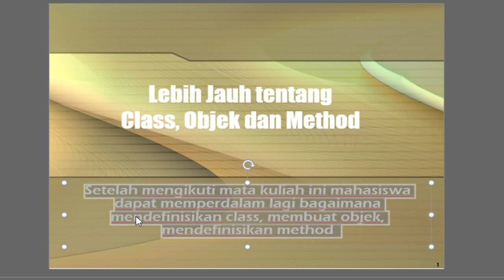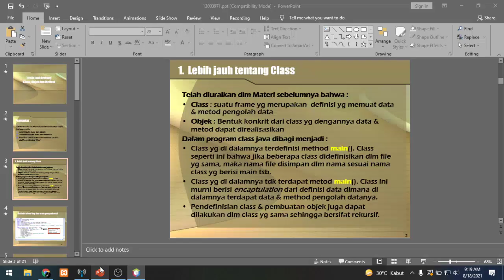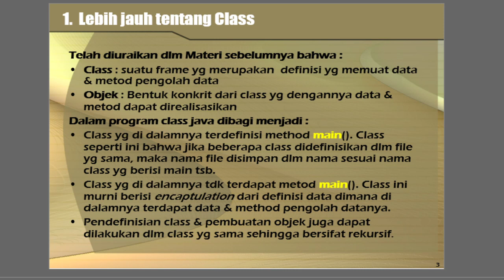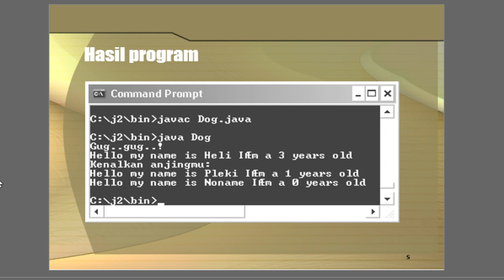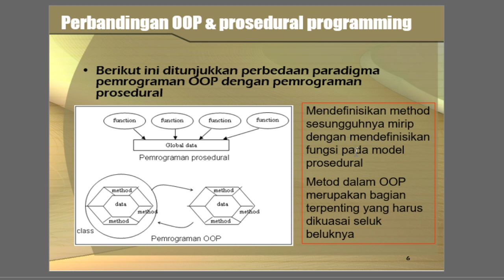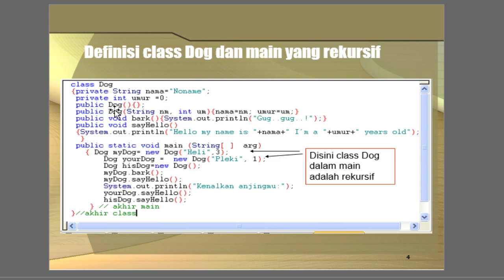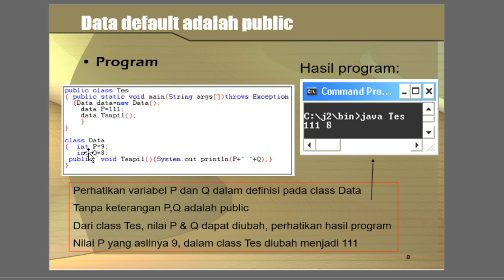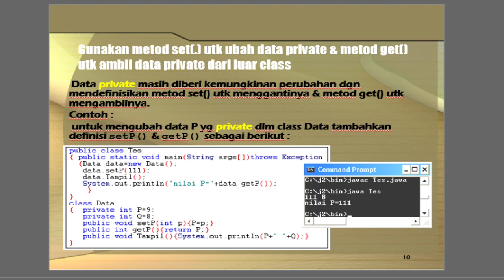Class beserta Modifier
Sudah masuk BAB 2 atau Modul 2